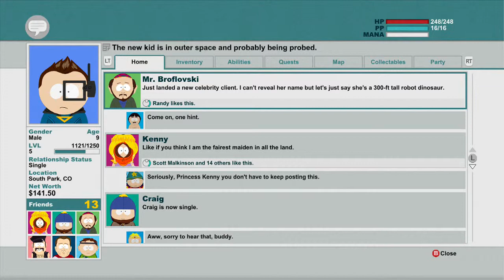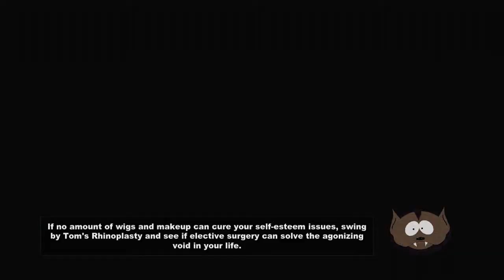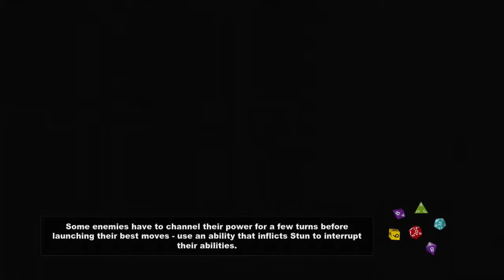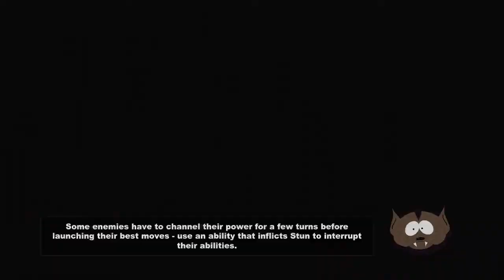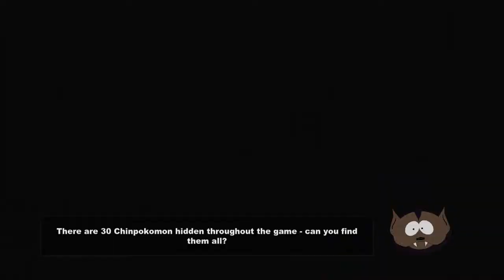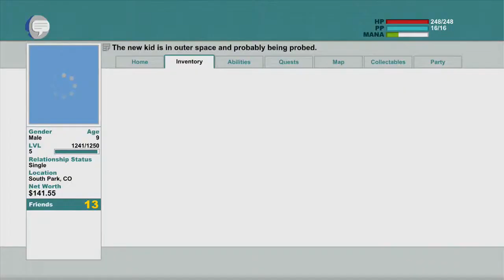South Park The Stick Of Truth #8 Alien